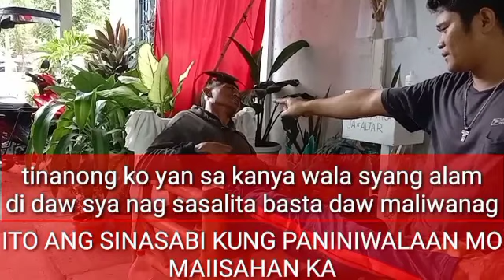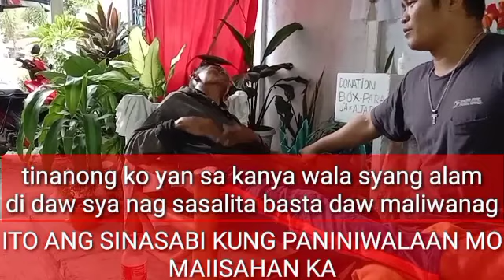SOBRANG INGGIT DINASALAN KINULAM. TAGA TARLAC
SALAMAT AMA JESUS AMANG NAZARENO AMA SA LANGIT
GUAGUA PAMPANGA
PAKI FOLLOW FB ANDIEL ORTINEZ